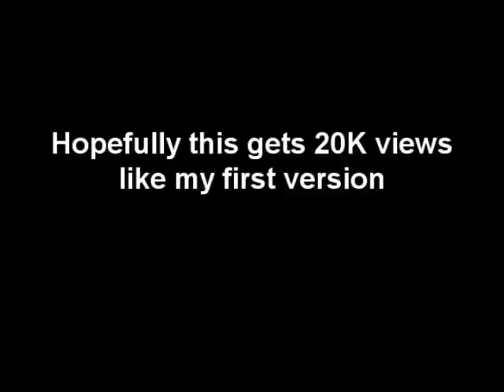Kingdom Hearts II: Game Hax Re:DUBBED Parody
This was basically my first voice over parody. It gained many views, more than anything I've ever done, except for playing Shaman King and gaining over 100K views for it.

Anyway, I redubbed the video with more coherent speaking and whatnot. I changed a few dialogue from the original one, since the original was pretty gay. This is gay too though.